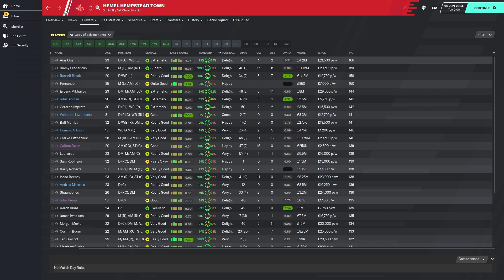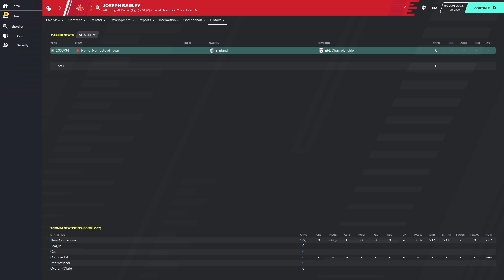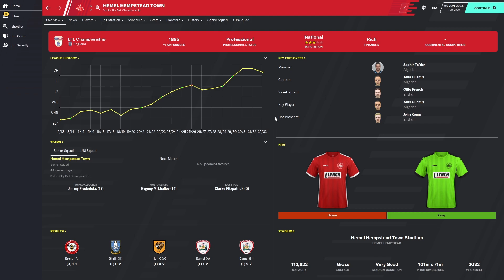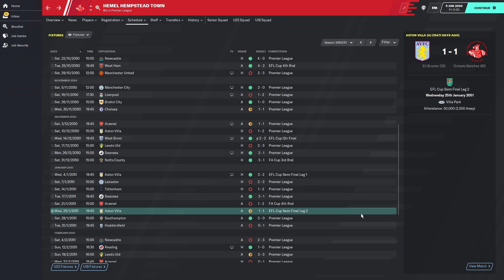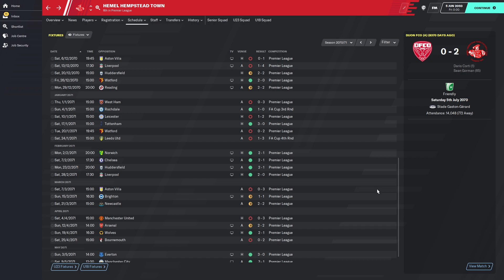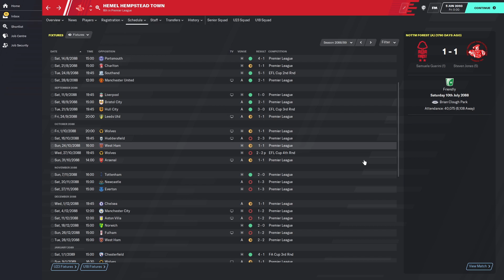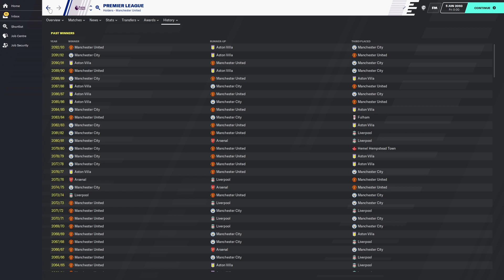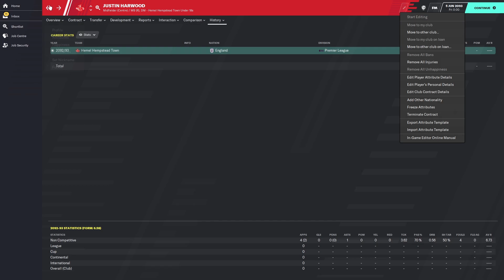FM20 Experiment: What If A Non-League Team Had 150,000 Fans? #3 - Football Manager 2020 Experiement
This is a Football Manager 2020 Experiment: What if non-league Hemel Hempstead had 150,000 Fans?

It's the age old question in Football, but what if your local non-league club got bought by a Saudi Prince and given the perfect stadium and facilities? In this FM20 Experiment we take a look at what would happen if Hemel Hempstead were given those facilities?

In this first part of the football manager 2020 experiment we go forward fiveyears in time, with a view to tracking their rise all the way to the top of the FM pyramid. I might also change the clubs reputation and income to try and make it sustainable with FM20's new editor rules.

We go fiveyears into the future in this part and depending on the level of success the club has in this Football Manager Experiment, we may go even further forward in the next part. By giving the club these facilities we have given them resources, but it doesn't guarantee success!

Over time, we may need to change the reputation of the club to continue their charge up the league tables. Very early on in this experiment, they are likely to lose a lot of their money to tax, which means each year they''ll have less money to keep going to the top of Football Manager 2020.